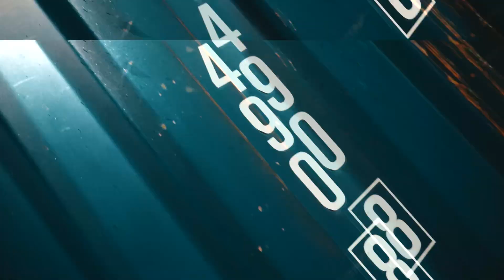BackendJr - Star Player (official video) Shot